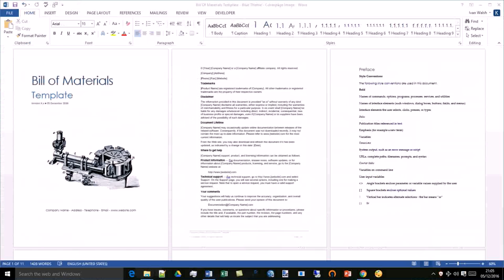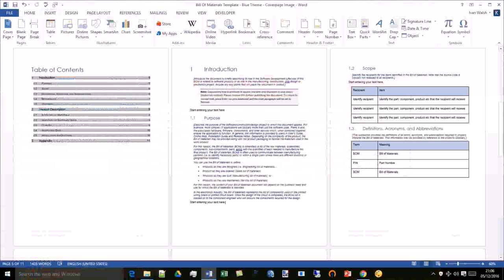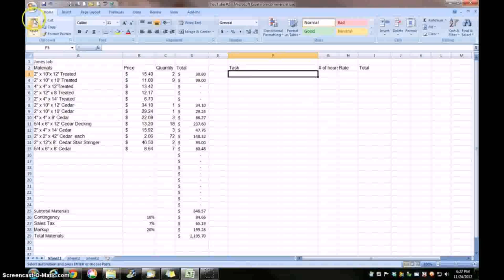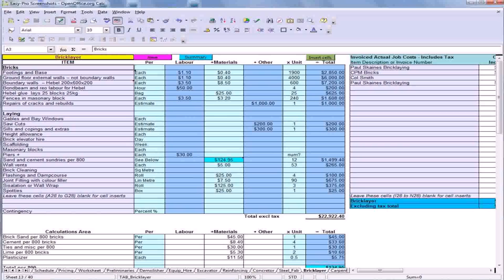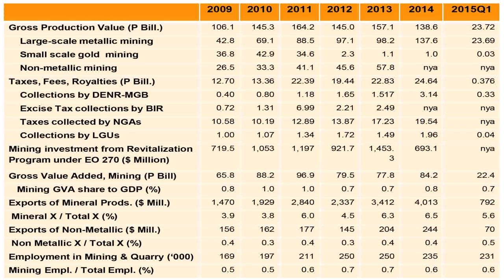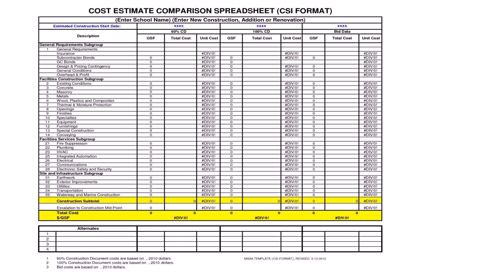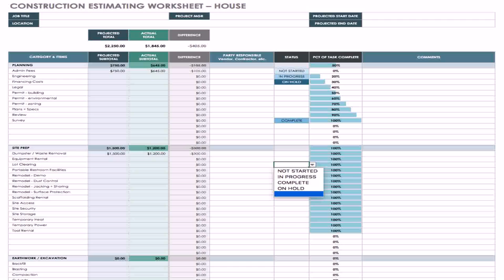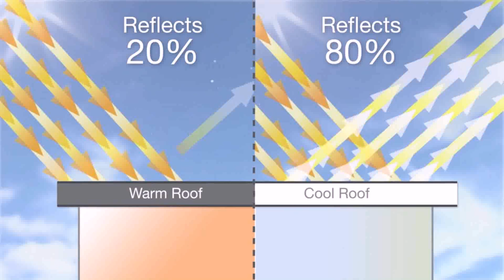House Construction Bill Of Materials Philippines - DaddyGif.com (see description)